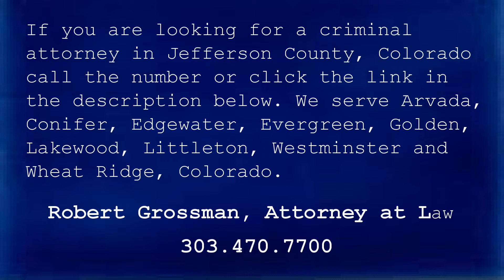Criminal Defense Attorney Evergreen CO - Robert Grossman, Attorney at Law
Robert Grossman, Attorney at Law
Jefferson County Criminal Defense Attorney